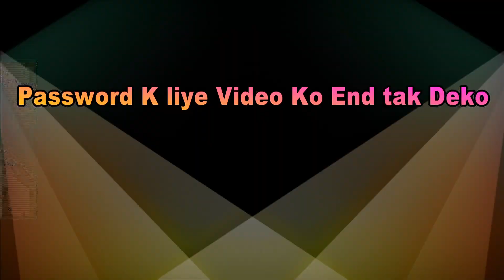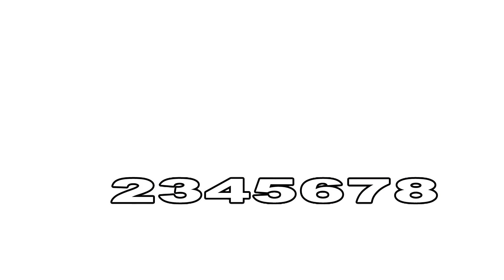Nit Khair Manga Rahat Fateh Ali Khan New Edius Project 2019 Free Downloand